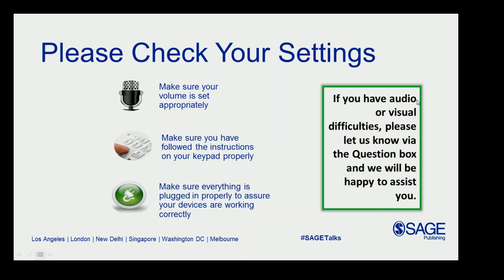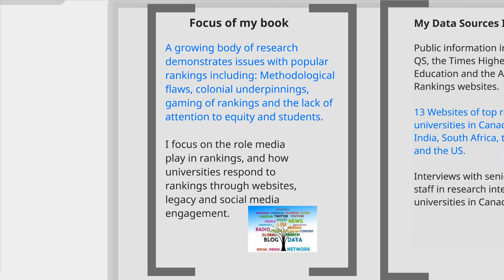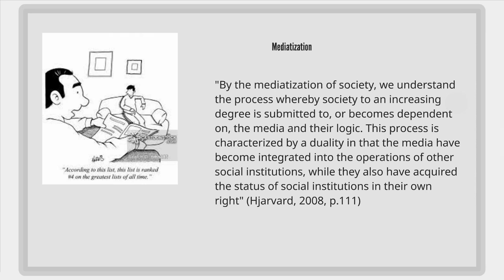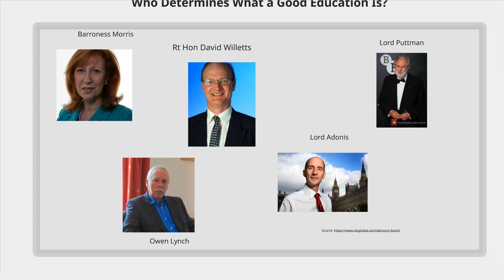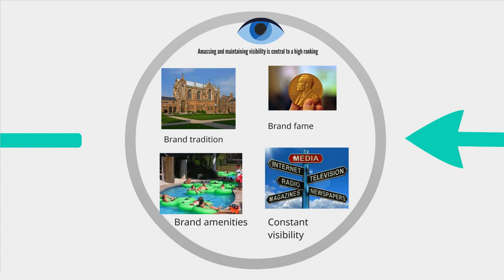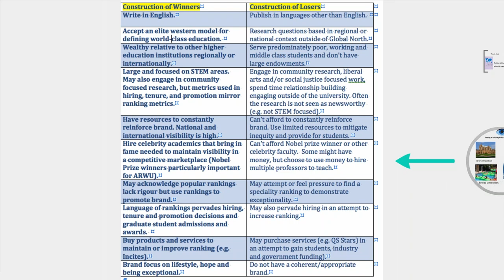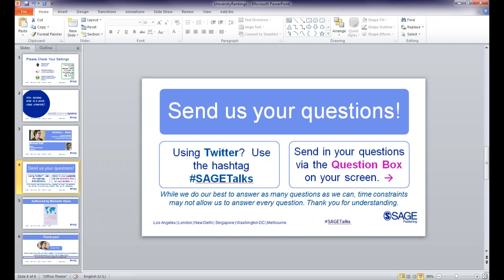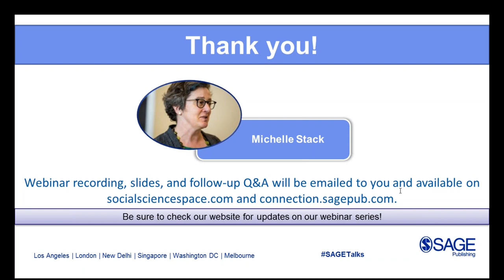Who decides what is a world-class university?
How do we decide what is a world-class university? Who decides? How do they decide? In this free webinar, the role of university rankings in the global higher education market is explored. There is a plethora of studies about the substantive methodological flaws of major rankings. There are studies that point to their colonial underpinnings and corporate interest. There are studies that suggest rankings have undue influence on educational policy. Yet there are also studies that indicate the influence of rankings are only increasing.

In this webinar, Michelle L. Stack, associate professor in the Department of Educational Studies, University of British Columbia, and author of Global University Rankings and the Mediatization of Higher Education, draws on her research to discuss the ideology behind what makes one university world class and another not.